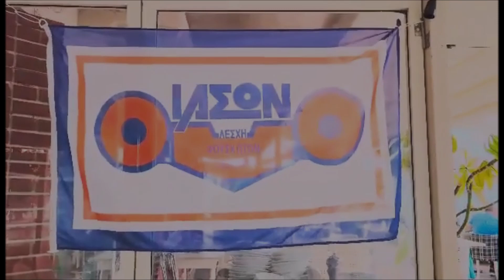Λ. Φ. Σ. ΙΑΣΩΝ Κοπή πρωτοχρονιάτικης πίτας 2024